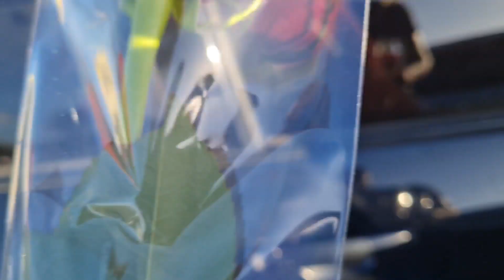Giving Out FREE Roses on Valentines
I teamed up with Keval to be a small blessing his Valentines. we unexpectedly bought all of the roses from a young man and gave them out free!